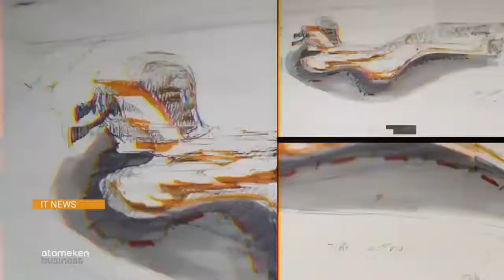Мотоспорттың болашағы: 2050 жылы "Формула-1" қандай болады?/IT News (26.01.2019)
Сондай-ақ:

* Tesla Model 3-тің келесі аялдамасы "Еуропа";

* Apple құлаққаптарының жаңа нұсқасы сіздің денсаулығыңызды қадағалай алады.

Шолушы: Ернар Тайжан.